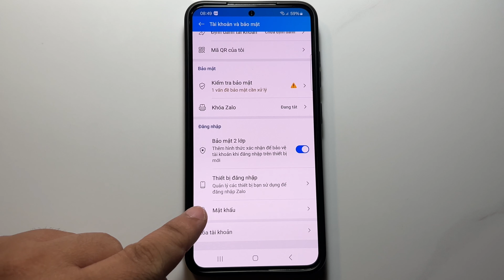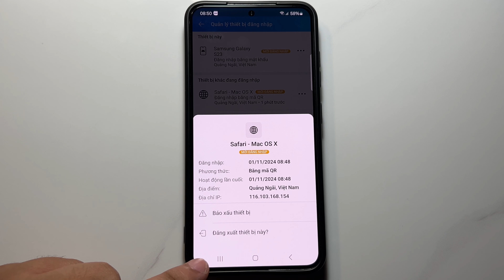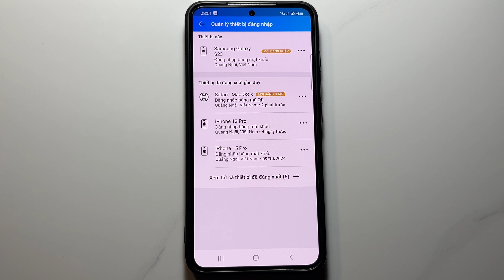Cách gỡ Zalo bị theo dõi